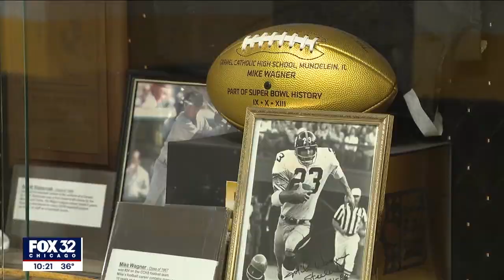Carmel Catholic Head Football Coach Jason McKie-Fox 32 Chicago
Fox 32 talks to Carmel Catholic's head football coach and former Chicago Bear fullback Jason McKie.